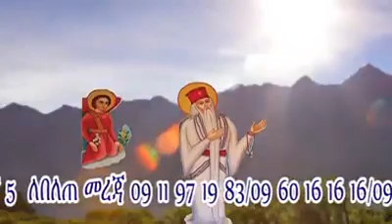አቡዬ ገብረ መንፈስ ቅዱስ